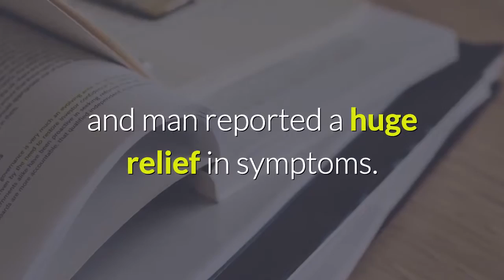Acupuncture Soothes Neck Pain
Aside from back pain, neck pain is also the common concern for most of the people. Find out what another treatment can be used for this pain relief.